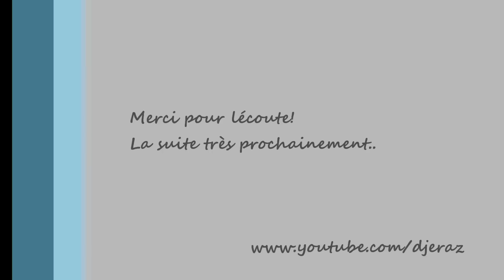Eraz el Borrador's Fader moves Faster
Indébandante Connexion
HHM Rekordz
2012